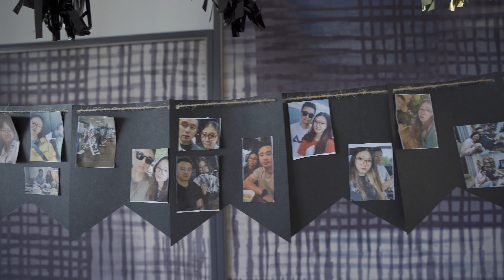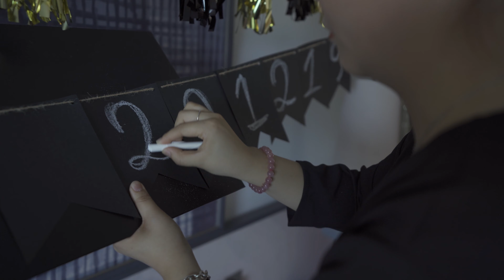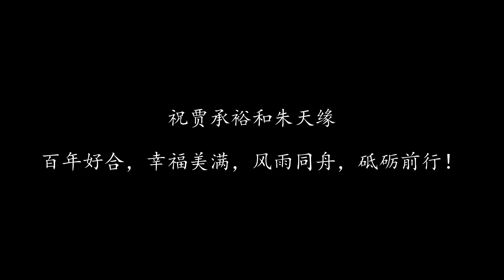求婚记 - Jack & 天天 19.12.2020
真心祝福 - 愿天下有情人终成眷属